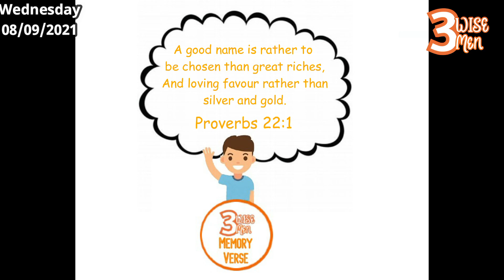Open Heavens Teens - 08/09/2021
You are welcome to KIIC Inspirational Channel